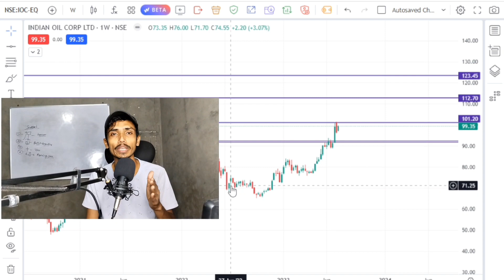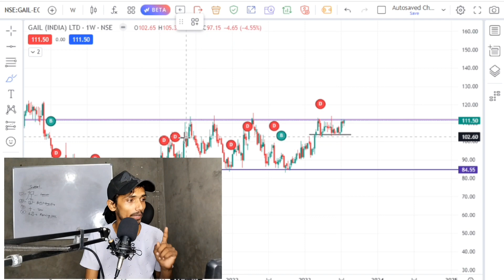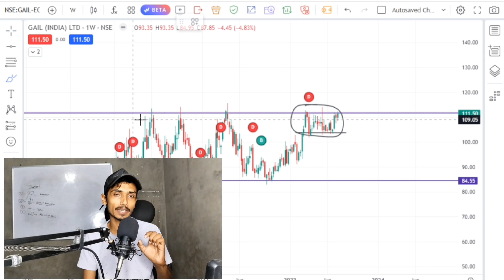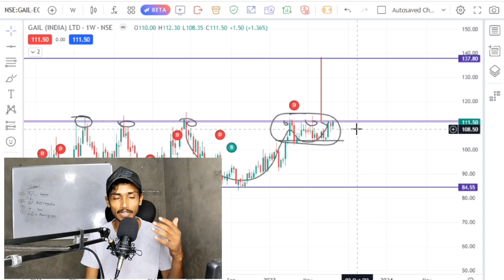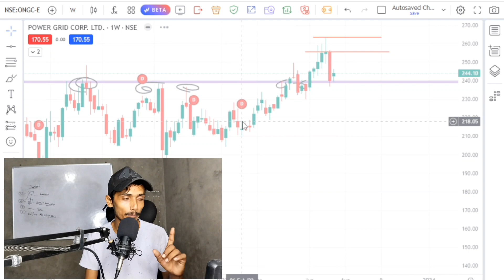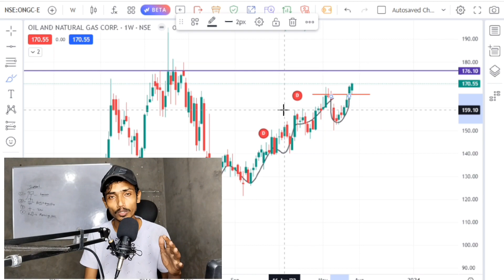Best Price Pattern For Weekly Stocks|| Chart Reading Skill || Price Action Trading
Don't Call 🤙 Only Message